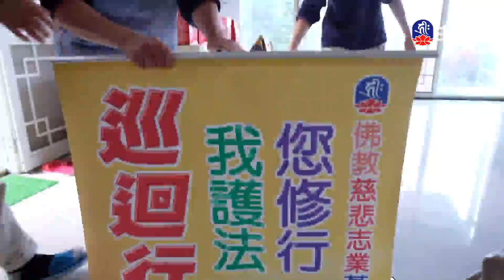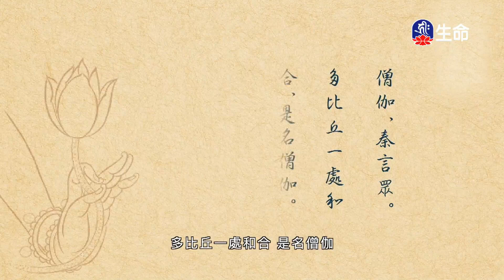華嚴經-入法界品(87)夢參老和尚-2_長老法語_(lifetv_20231120_13：30)